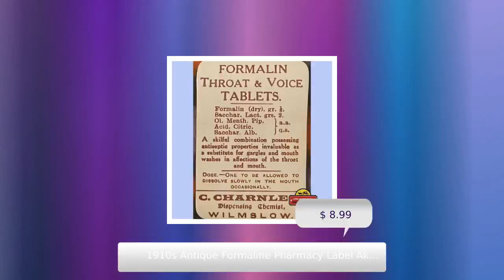1910s Antique Formaline Pharmacy Label Aka Formaldehyde To Cure Your Throat?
This stunningly rare item from the early 1900s is a must-have for
any antique collector! The antique Formaline Pharmacy label -- or
formaldehyde to cure your throat -- is sure to become a
conversation piece in your home. Dating back to the 1910s, this
distinctive medical label is a remnant of past treatments for
certain ailments and speaks to the history of medicine. This will
make a fantastic addition to any vintage collection and its
unique art and distinct label have made it a sought-after item.
Don't miss this once-in-a-lifetime chance to add this vintage
relic to your home today!

2 1/2" x 1 1/2" ~

These are getting very hard to find now as they are highly
collectible as you don't see the quack ones much anymore.

You know, I have 100's of pharmacy labels to list but just going
through the first few honestly, I am surprised we made it this
long as a human race. This label is for curing sore throats by
taking Formaldehyde, believe me when I say this is a bad idea!

Imagine this antique advertising hanging on your wall as home
decor in any room!

This piece is a full antique.

Unearth other vintage collectibles and unforgettable gifts in
this collection! Antique Vintage Quack Pharmacy Labels, Tins,
Etc.. Check out this other memorabilia that is popular to people
who liked this. Very Rare Antique Vintage Blood Mixture Label,
The Grove Pharmacy, 1910s - 1920s This collection of vintage
collectibles has been hot lately. Unique Vintage Tin Toys Relive
the nostalgia of the past with our Blog.